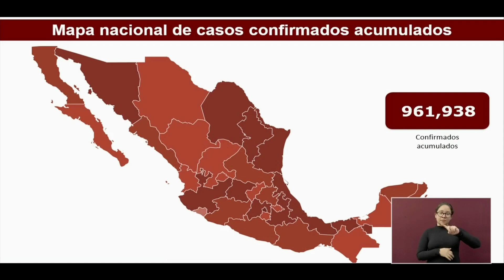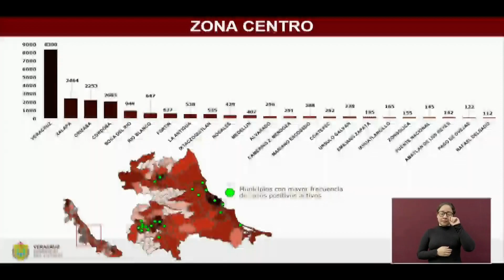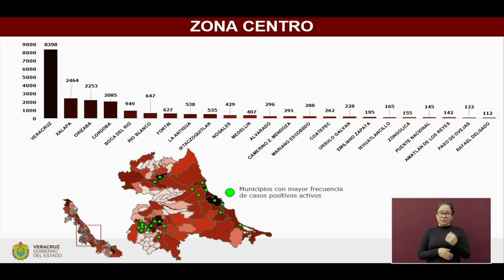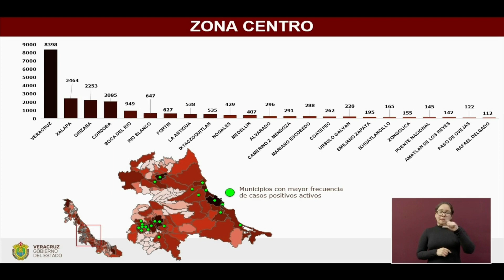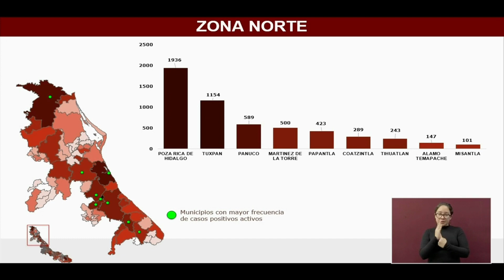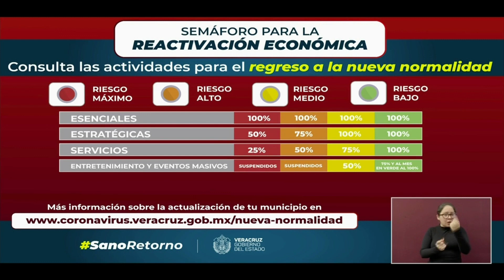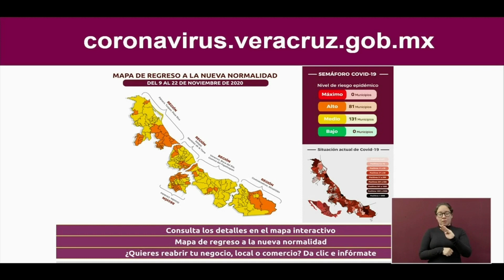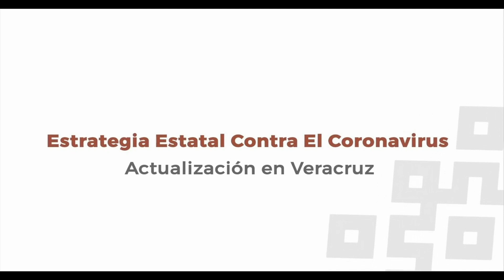Actualización COVID-19 en el Estado de Veracruz, sábado 7 de noviembre